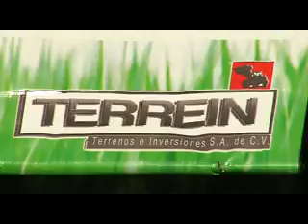INVESTIGACIÓN CASO IPSFA REYES